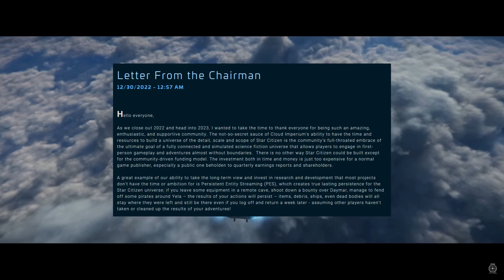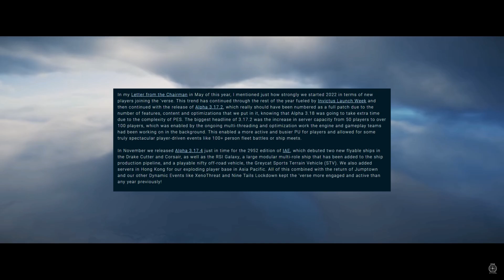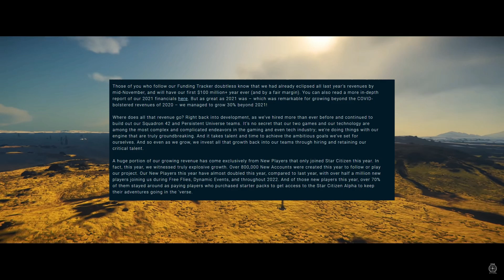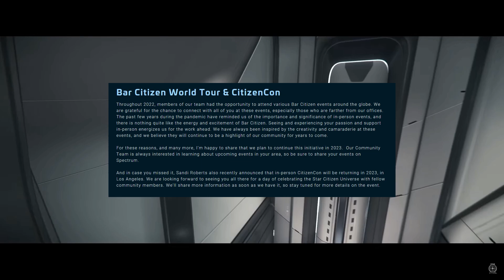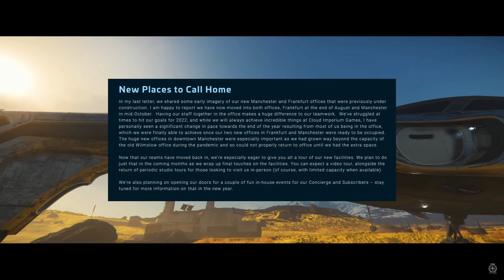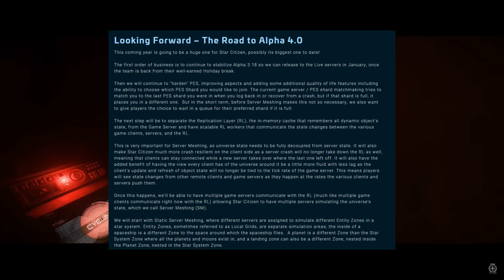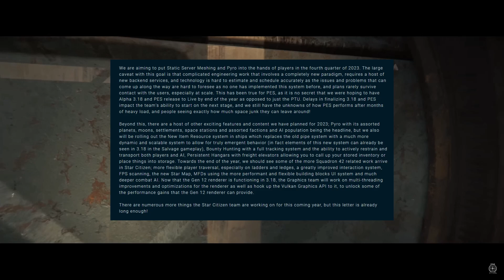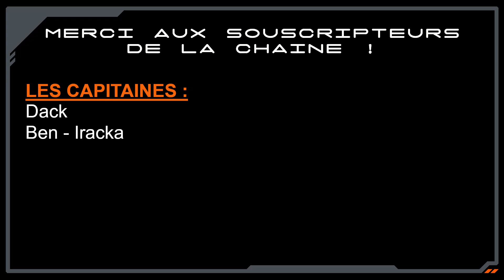[FR] Star Citizen - Lettre de Chris Roberts : Récap 2022 et Perspectives 2023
Chris Roberts nous écrit un récapitulatif de l'année 2022 et les perspectives 2023 sous forme de lettre, je vous propose un résumé.

0:00 Préambule
0:27 La lettre

Je me suis mis à Twitter (si si !)

Le lien vers le site de la communauté française de Star Citizen

Mon code parrainage pour celles et ceux à qui j'ai donné envie de participer à l'aventure Star Citizen : STAR-43SR-BVFJ.

Voici mes specs :Operating system : Windows 11 Famille 64 bits / language : french / Processor : 11th Gen Intel(R) Core i7-11700KF CPU @ 3.60GHz (16 CPUs), ~3.6GHz / Memory : 32 GB / DirectX Version DirectX 12 / Graphic card : NVIDIA GeForce RTX 3060 6GB Graphic card manufacturer : MSI Graphic card chip type : GeForce GTX 3060 6GB Graphic card memory : 12 GB